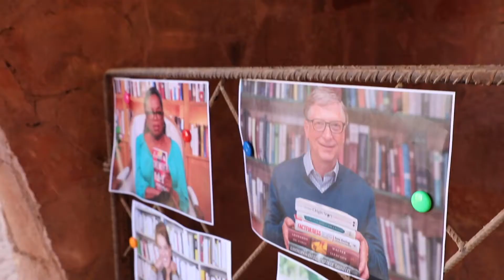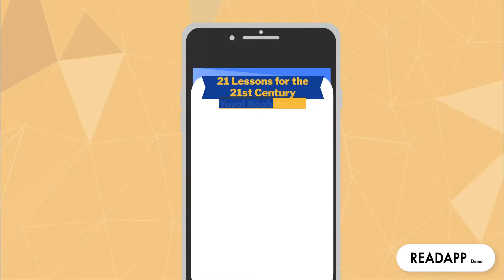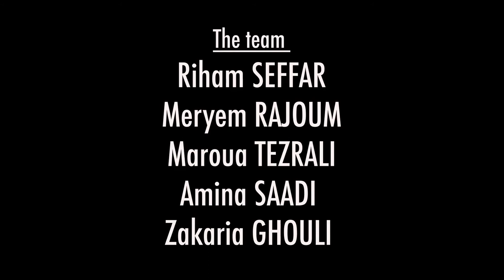Mohammed VI Polytechnic University: Read App | ASU Devex World Hackathon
Read App is an ASU Devex World Hackathon finalist. Twenty universities from six continents participated in the hackathon, held virtually around the world. Each team presented a solution to tackle one of 5 real-world development challenges aligned with the United Nations Sustainable Development Goals.

Innovation at Scale Problem Statement:
Can you design an innovation in an education system — in learning processes, pedagogical practices and social relevance — that would make it more equitable and inclusive? How would you go about including the system’s stakeholders, to ensure change is co-created? How can your solution help your community leapfrog into truly innovative spaces? How will your solution advance progress toward Sustainable Development Goals, in particular SDG 4: ensure inclusive and equitable quality education and promote lifelong learning opportunities for all?